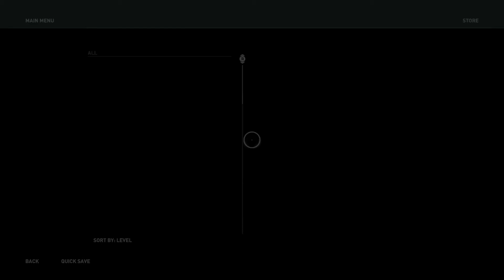Assassin's Creed® Odyssey_Support the Troops